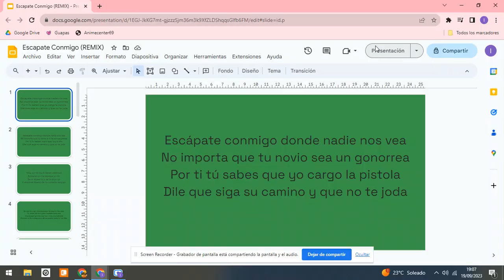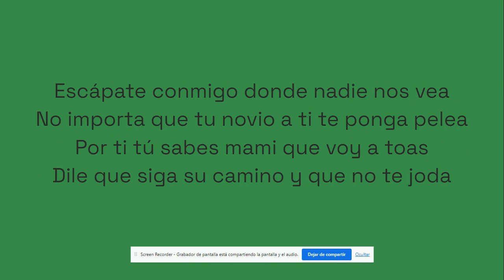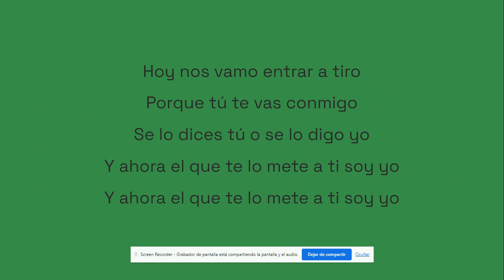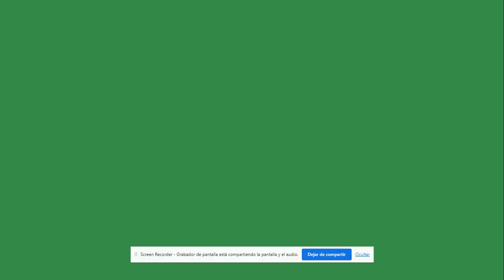Wolfine ft. Ñejo - Escapate Conmigo (REMIX) (Lyrics)